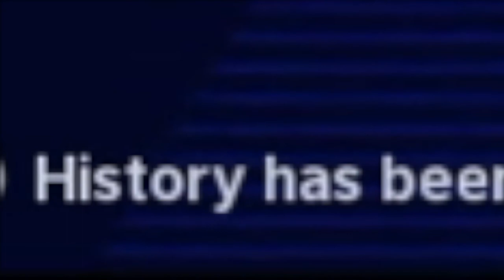OUR FIRST SUPER BOWL RING?!? - Madden 21 Face of the Franchise Ep. 15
Could this be our first Super Bowl Ring? Could this really be our chance in our prime. We are part of a dream team, one of the best teams of all time, but does it all come together to a Super Bowl? Only time will tell...